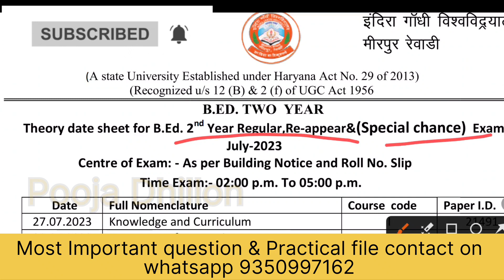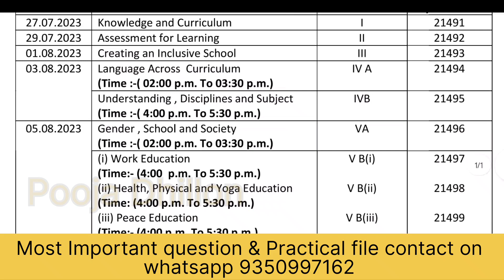IGU B.Ed Final year Date sheet 2023 | IGU ने जारी ki B.Ed की Date sheet July 2023 | IGU B.Ed Update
Hello everyone
Here university, exam se related sbhi information
Crsu Notification
MDU Notification
KUK Notification
CDLU Notification
CBLU Notification
IGU Notification
GJU Notification